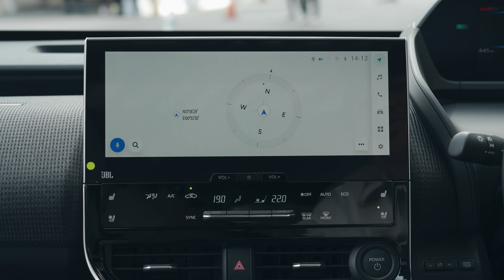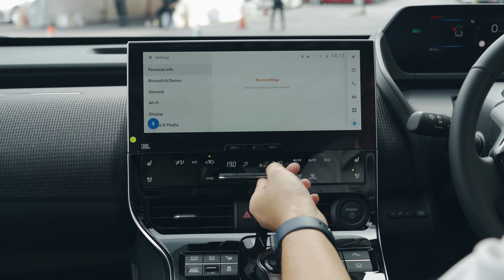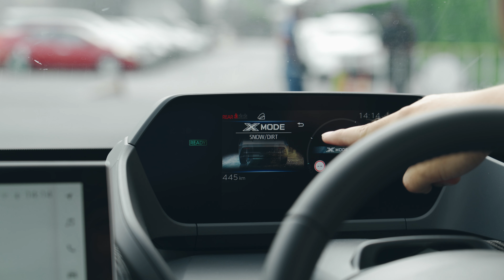Toyota bZ4X AWD 2023 เวอร์ชั่นไทย ออปชั่นแน่น ช่วงล่างเยี่ยม แต่แอบติดเรื่องเบาะหลัง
Toyota bZ4X เป็นรถที่พัฒนาร่วมกับแบรนด์ Subaru มีขนาดตัวรถในพิกัด C-SUV โดยพื้นที่ห้องโดยสารจะเทียบเท่ากับรถยนต์กลุ่ม D-Segment ซึ่ง Toyota bZ4X มีขนาดใกล้เคียงกับ Tesla Model Y, Honda CR-V, Subaru Forester และ Haval H6 โดยมีขนาดที่ใหญ่กว่า BYD ATTO 3 อยู่พอสมควร

Toyota bZ4X รถยนต์ C-SUV พลังงานไฟฟ้า 100% ที่ Toyota พัฒนาร่วมกับ Subaru เปิดราคาไทยที่ 1,836,000 บาท มีเพียงรุ่นขับเคลื่อน 4 ล้อ เพียงรุ่นเดียวเท่านั้น จับจองออนไลน์เท่านั้นที่เว็บไซต์

Toyota bZ4X ใช้แบตเตอร์รี่ลิเธียมไอออน ความจุ 71.4 kWh ทำระยะทางขับขี่ตามมาตรฐาน WLTP ได้สูงสุด 411 กิโลเมตร รองรับการชาร์จแบตเตอร์รี่แบบ AC ที่ 6.6 kW และ DC สูงสุดที่ 150 kW

Toyota เคลมว่า ความทนทานของแบตเตอร์รี่ในตัวรถ จะยังคงความสามารถในการเก็บประจุไฟได้มากถึง 90% แม้ใช้งานมากว่า 10 ปี

อ่านรายละเอียดเพิ่มเติม

00:00 Intro
00:43 Exterior bZ4X
10:29 Interior bZ4X
23:26 Testdrive bZ4X
28:35 สรุป